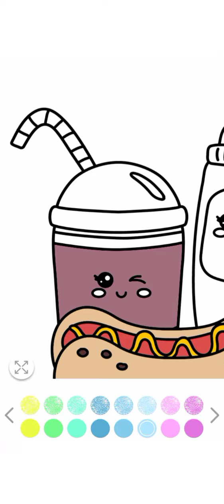Menggambar makanan pizza, hotdog, dan saos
Halo teman-teman... hari ini aku mau mewarnai gambar makanan seperti pizza hotdog dan saos. ayo kita mewarnai gambar makanan bersama-sama.